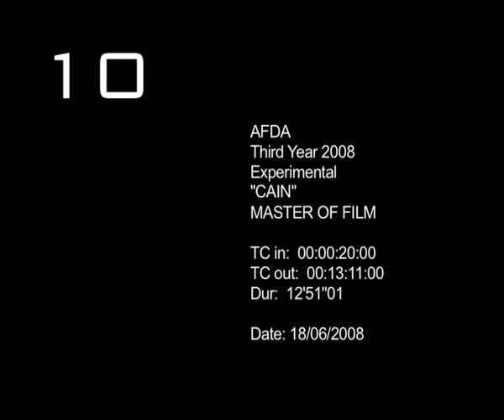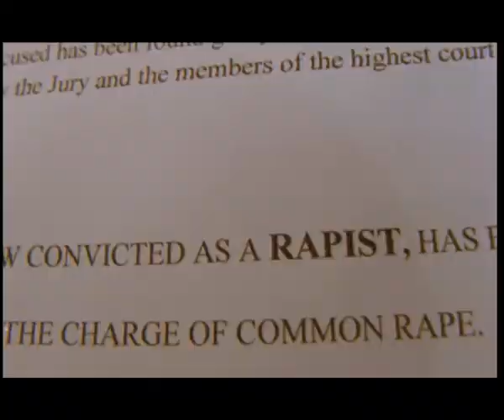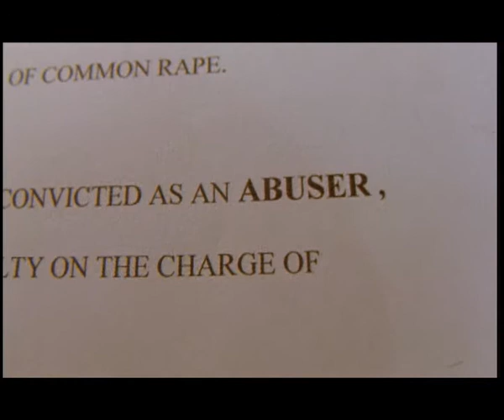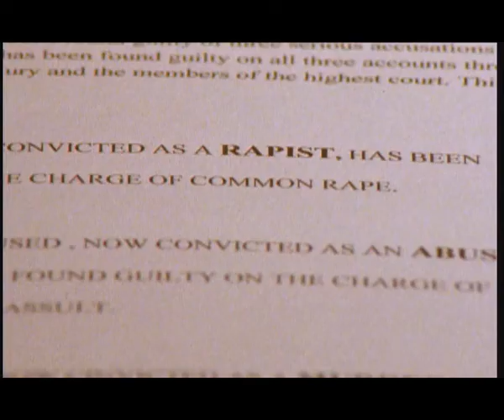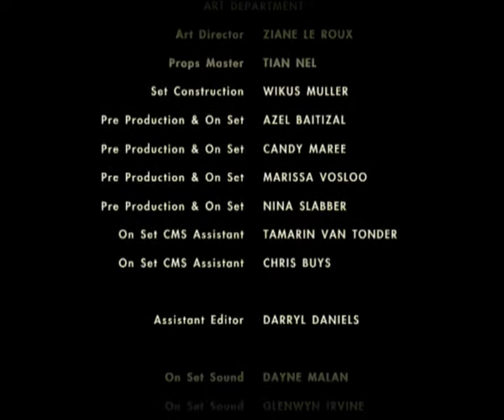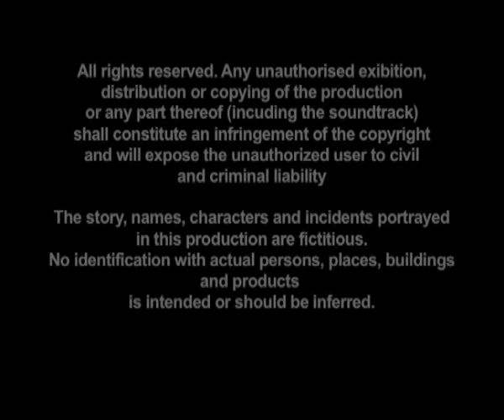CAIN - a 12 minute short film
Filmed on 16mm over three days, this short film was my first attempt at combining gritty, hard-hitting visuals with a theme of grace and redemption. It's not perfect - by any means - but it's got some great emotion packed inside.